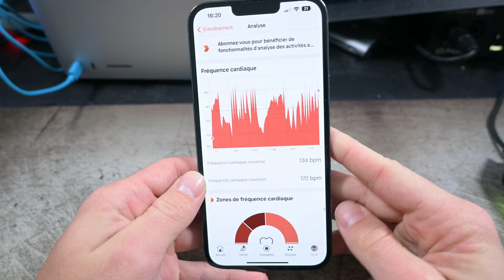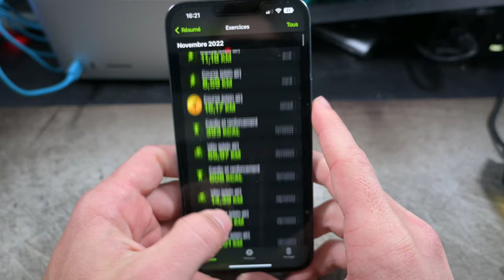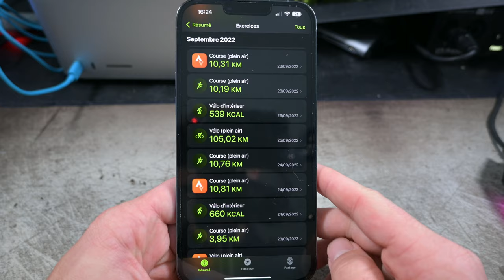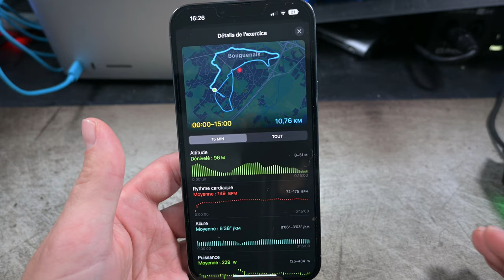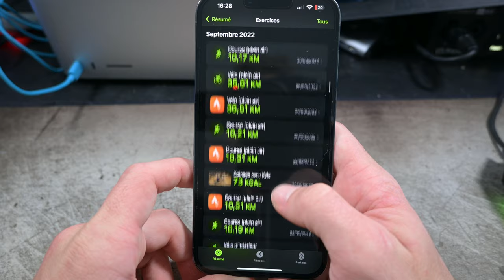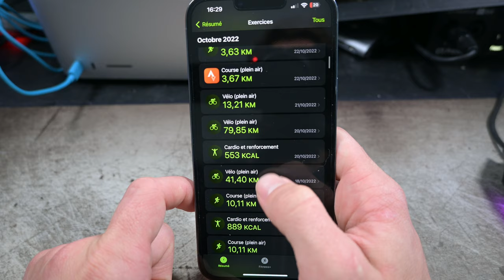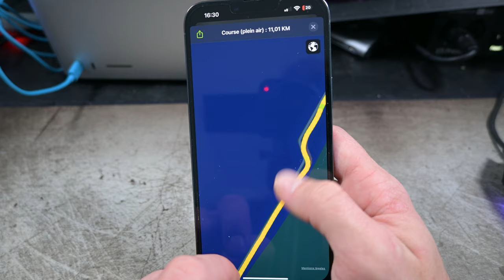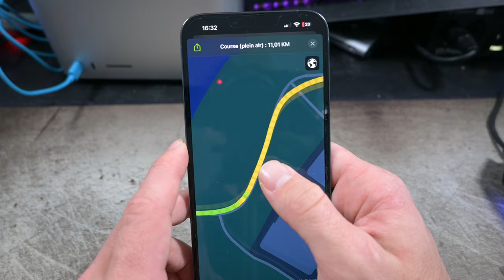Apple Watch Ultra (après 1 mois) : vraiment fait pour les sportifs ? [Test]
Les gants

00:00 Intro
00:55 Sponso
01:59 Caractéristiques
04:27 Design
06:28 Bracelet/confort
08:04 Ergonomie
09:35 Bouton action
10:55 Ergonomie (suite)
11:29 Watch Os 9
15:30 Fonctions sportives
20:54 Précisions cardio
24:16 Précision GPS
27:39 Autonomie
30:17 Mon avis
34:26 Outro